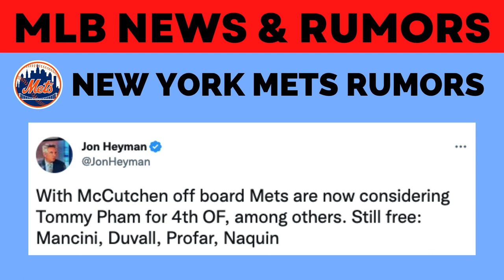New York Mets News & Rumors: Tommy Pham To Mets, Jurickson Profar To Mets, Mancini, Duvall & Naquin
New York Mets News & Rumors:

- New York Mets Interested In Tommy Pham, Trey Mancini, Adam Duvall, Jurickson Profar, Tyler Naquin
- Tommy Pham Stats:
- New York Mets Projected 2023 Lineup